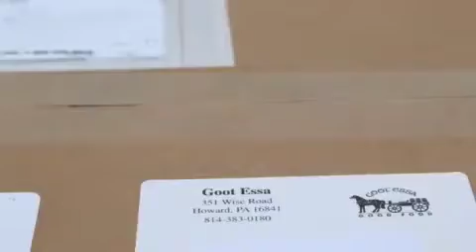Goot Essa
Welcome to Goot Essa